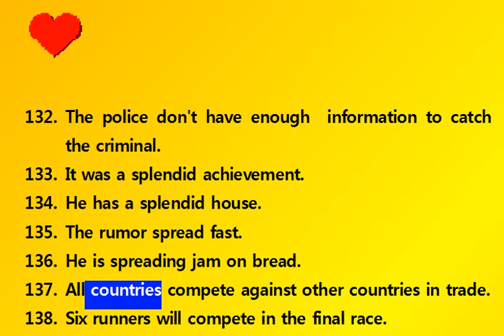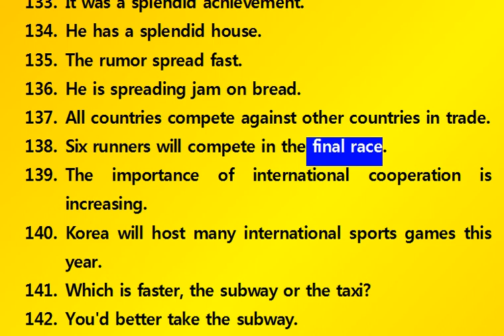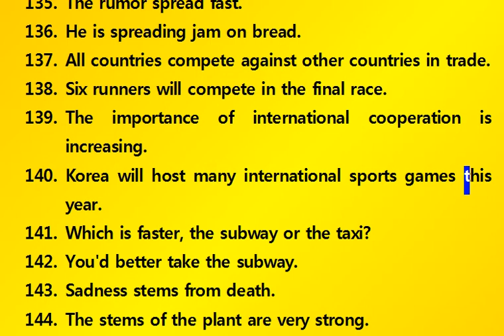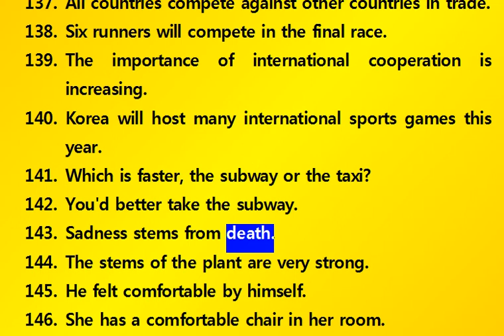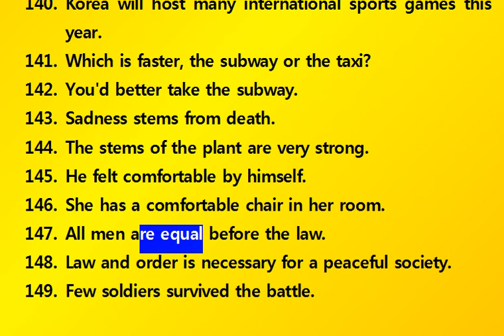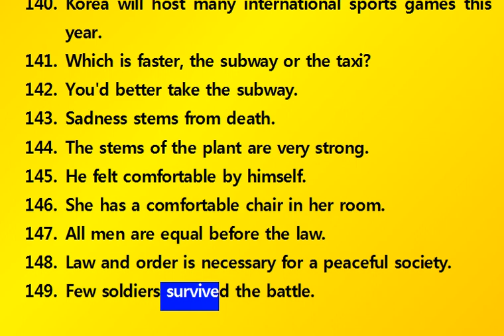여름방학 영어 공부 6분 기본 예문을 통한 기초 단어 Learn English Sentences Korean Translation 009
여름방학 영어 공부 기본 예문을 통한 기초 단어 Learn  English Sentences Korean Translation 149 out of 1004

132. The police don't have enough  information to catch the criminal.
133. It was a splendid achievement.
134. He has a splendid house.
135. The rumor spread fast.
136. He is spreading jam on bread.
137. All countries compete against other countries in trade.
138. Six runners will compete in the final race.
139. The importance of international cooperation is increasing.
140. Korea will host many international sports games this year.
141. Which is faster, the subway or the taxi?
142. You'd better take the subway.
143. Sadness stems from death.
144. The stems of the plant are very strong.
145. He felt comfortable by himself.
146. She has a comfortable chair in her room.
147. All men are equal before the law.
148. Law and order is necessary for a peaceful society.
149. Few soldiers survived the battle.